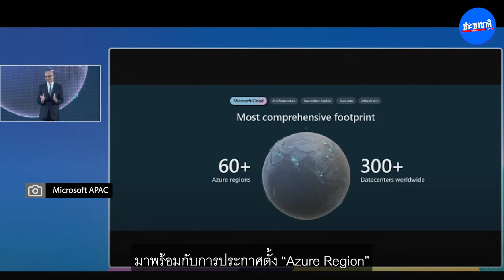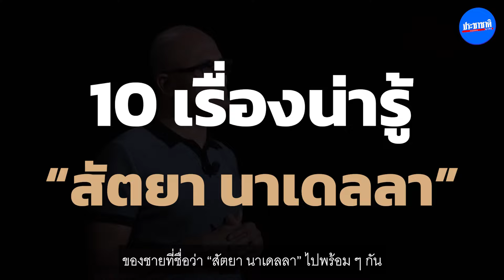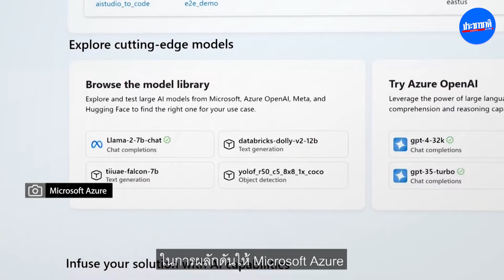10 เรื่องน่ารู้ 10 ปี ซีอีโอ Microsoft “สัตยา นาเดลลา”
การมาเยือนไทยในรอบ 8 ปีของ “สัตยา นาเดลลา” ซีอีโอบิ๊กเทคระดับโลก “ไมโครซอฟท์” ครั้งล่าสุด ที่มาพร้อมกับการประกาศตั้ง “Azure Region” ดาต้าเซ็นเตอร์ระดับภูมิภาคแห่งใหม่ในไทย
ไม่ได้มีแค่การประกาศตั้งดาต้าเซ็นเตอร์ และพบปะพาร์ตเนอร์ทางธุรกิจเท่านั้น แต่ยังเป็นการเยือนต่างประเทศ ในวาระที่ดำรงตำแหน่งเป็นซีอีโอของ Microsoft ครบ 10 ปี
และนี่คือ 10 เรื่องน่ารู้ของชายที่ชื่อว่า “สัตยา นาเดลลา”